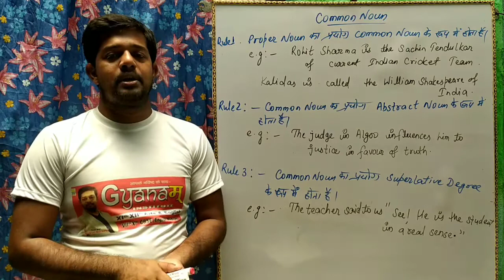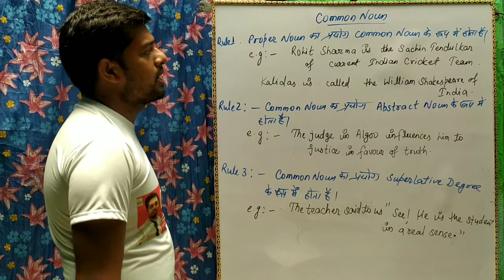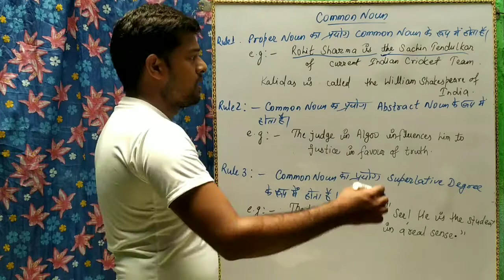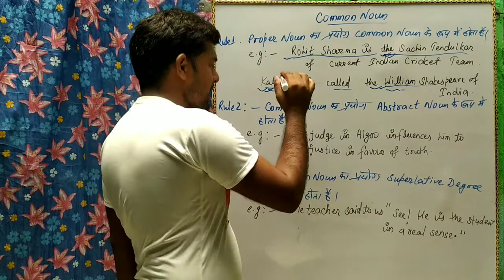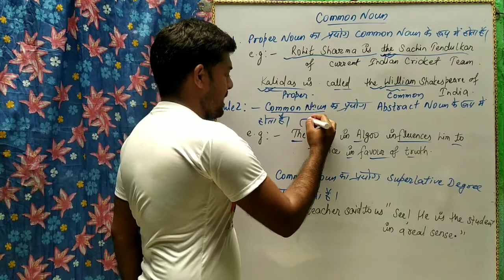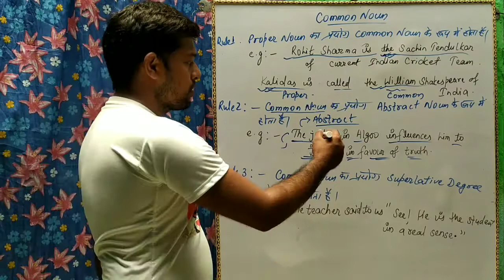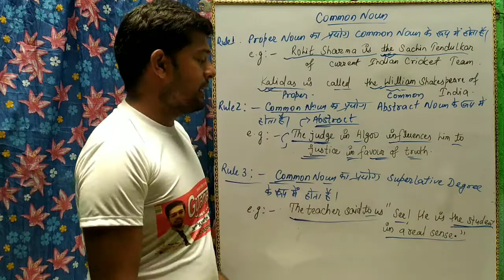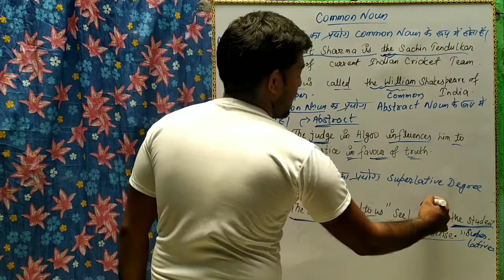Edification Special rules of Common Noun Part-6 English Grammar Basic English Grammar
Edification Channel में आपका स्वागत है।
Edification welcomes you in the world of education
Special rules based on Common Noun is Material Noun?
What is Abstract Noun?
Material and Abstract Noun are Uncountable and Singular. Material Noun are things which can be measured and weighed.
Abstract Noun are perceived things which denotes states, position of Noun.
What is Collectie Noun?
A name of group of person animal and thing.
How many are there types of Noun?
There are two types of Noun:- Countable and Uncountable.
Noun Part-1
Proper Noun Part-2
Optative Noun Part-5
Exclamatory Sentence Part-6

What is Collective Noun?
Define Collective Noun
Collective Noun
How many are there kinds of Noun
Edification
BipinBharti
Basic English Grammar
edification
What is Collective Noun- Countable or Uncountable?
What is Sentence
Proper Noun
Common Noun
Rules of Collective Noun for Competitive Exams
Noun for Competitive Exams